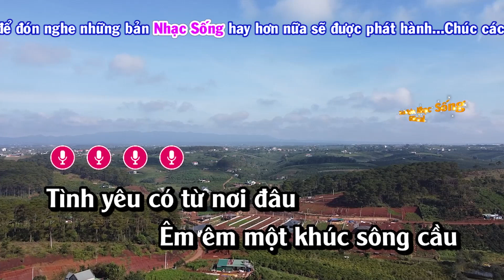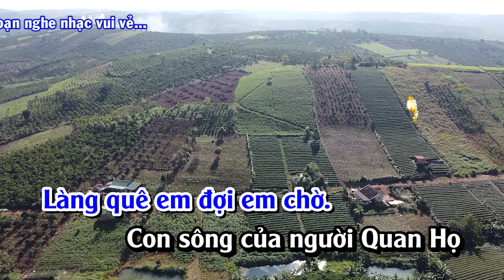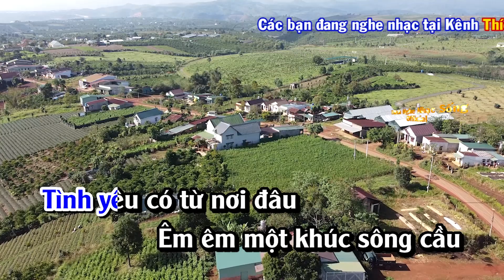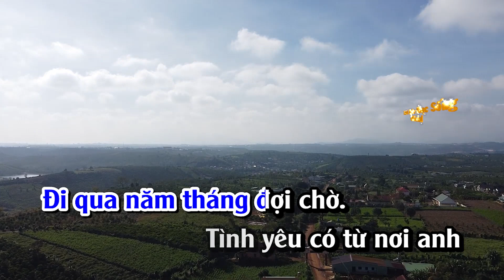Karaoke | Tình Yêu Trên Dòng Sông Quan Họ | Beat Chuẩn Ai Hát Cũng Được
►Bài hát : KARAOKE Liên Khúc Nhạc Sống DỄ HÁT NHẤT - Cực Hay Nhạc Sống Cha Cha Cha Karaoke
►Thể loại : Nhạc Sống Thôn Quê Karaoke
lyric - Lời bài hát
Tình yêu có từ nơi đâu?
Êm êm một khúc sông cầu,
sao trời lọt qua mắt lưới,
rơi đầy xuống dòng sông sâu.
Tình đã trao nhau êm đềm
em là cô Tấm thảo hiền,
mà mắt vẫn nhìn bối rối.
Gặp nhau lần nào cũng vội,
chẳng đủ gần mà giận dỗi.
Nhà xa mặt trận càng xa,
tình yêu có từ đôi ta.
Tình yêu có từ nơi em,
đi qua năm tháng đợi chờ.
Tình yêu có từ nơi anh,
lửa rừng bập bùng vách núi.
Anh đi ra miền biên gới,
làng quê em đợi em chờ.
Con sông của người quan họ,
suốt đời nước chảy lơ thơ.
Tiếng em ấm như hơi thở,
anh nghe để nhớ suốt đời.
Đừng quên đừng tàn mà đừng nguôi.
Đừng quên đừng giận người ơi.
CHÚC CÁC BẠN NGHE NHẠC VUI VẺ!